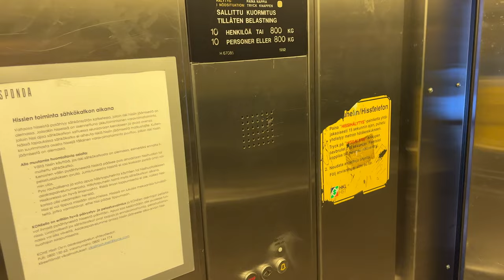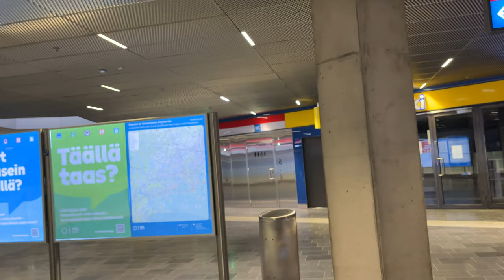Experience the Helsinki Underground: Riding the Metro from Uni of Helsinki at Kluuvi to Keilaniemi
🌟 Plan Your Perfect Trip with These Amazing Deals! 🌟
🌐 Plan Your Dream Trip NOW with Trip.com! 🌐 Over 1.4 million hotels and 2 million flight routes available Click 👉 ✈️🏨
✈️ Fly Smarter with WayAway! Up to 10% cashback on flights and tours with 24/7 travel support.
🗺️ Unleash Your Inner Explorer with WeGoTrip! Book professional audio excursions and tours created by local experts.
🚗 Rent a Car Anywhere with GetRentacar.com! Get the best deals on car rentals from national and local companies.
🎟️ Experience Top Museums and Attractions with Tiqets! Instant mobile booking for thousands of museums and attractions worldwide. 📢 @HelsinkiWalks

🌐 Plan Your Dream Trip NOW with Trip.com! to find amazing deals on flights, hotels, and more and start your Helsinki adventure today!

In this video, take a journey through the Helsinki Metro as you ride from Kluuvi to Keilaniemi in the Finnish capital. As you make your way through the underground tunnels, you'll be immersed in the calming atmosphere of the subway. You may feel the gentle swaying of the train as it carries you through the underground.

Relax and let your mind wander as you take in the soothing ambiance of the metro. The soft hum of the train and the occasional announcement add to the experience, creating a sense of peacefulness and serenity.

Whether you're a Helsinki native or a visitor to the city, this video offers a unique perspective on the underground transit system and the beautiful scenery it passes through. So sit back, relax, and enjoy the journey from the comfort of your own screen.

If you're planning a trip to Helsinki, you definitely need to check out this amazing travel guides on Amazon. Much appreciated!

Content:

0:00 - Our journey begins at Kluuvi, where we take an elevator down to the Helsinki Metro station.
2:00 - Descending deeper into the underground, we prepare for a calming and relaxing ride through the subway.
4:15 - As we board the train, we're greeted by the soft hum of the subway and the occasional announcement, creating a peaceful ambiance that envelops us as we travel through the tunnels.
17:00 - As we approach Keilaniemi, our destination, we disembark from the train and take an elevator back up to the ground level. Legal Disclaimer: Content filmed in public areas to showcase life in Helsinki. All rights reserved. If you wish to be blurred or removed from the thumbnail or video, please DM or comment and we will blur or remove. We film public places and do not target any individual.